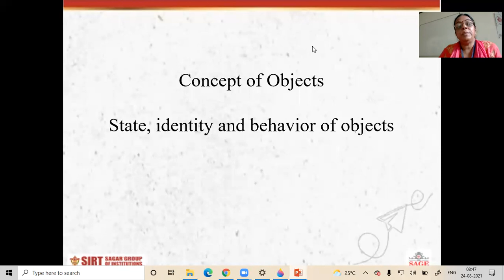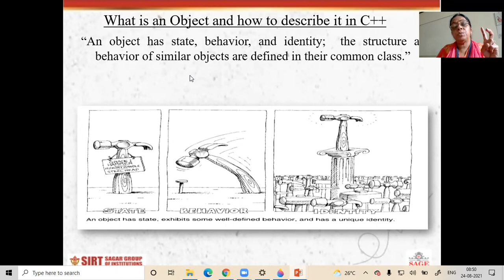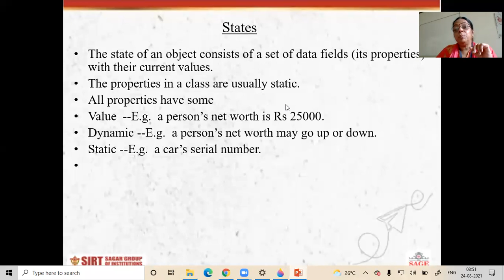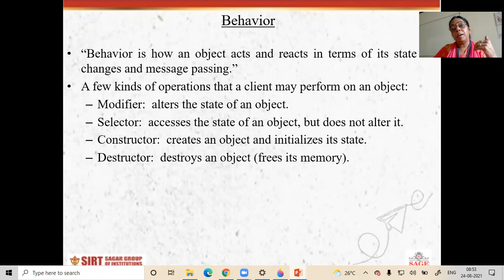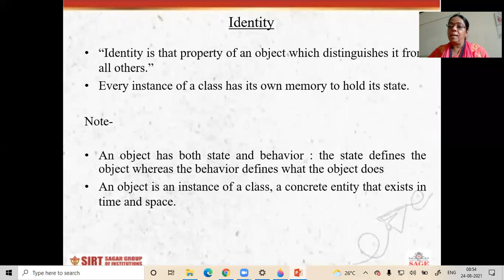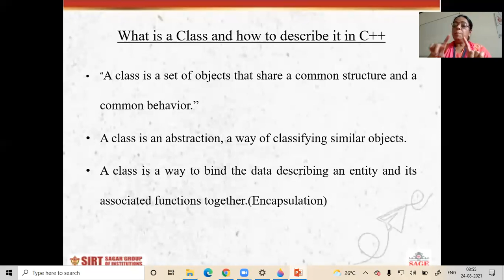UNIT 2 OBJECT AND CLASS